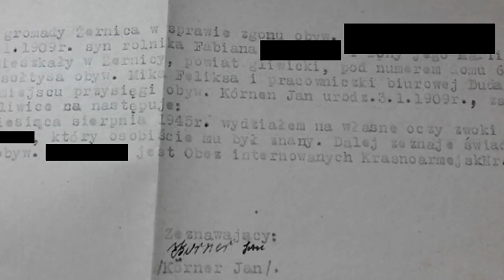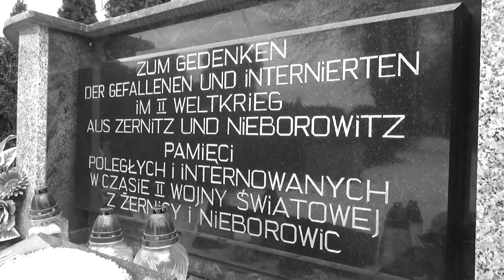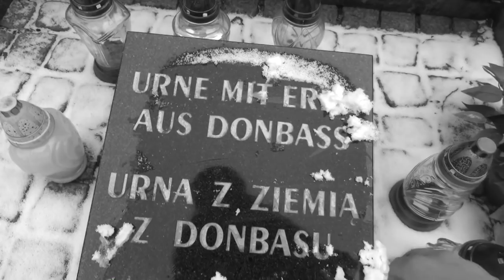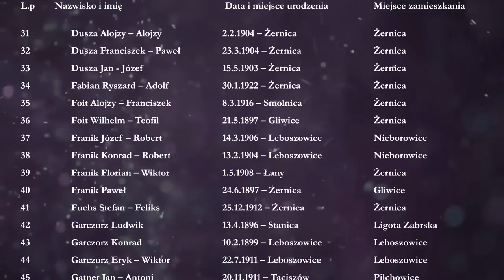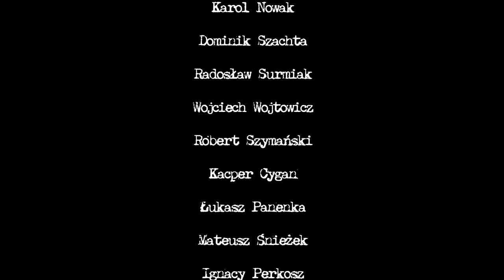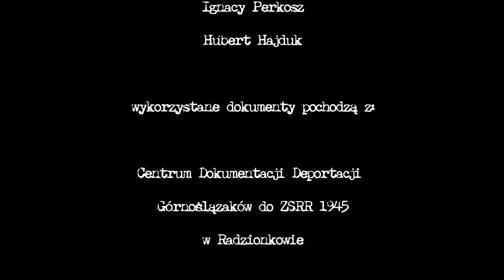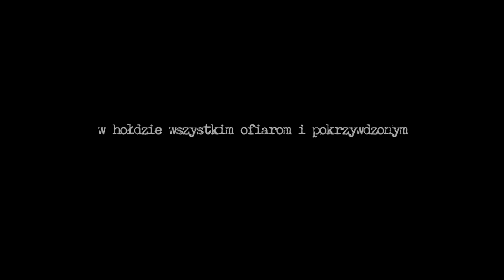"TG1945" - Tragedia Górnośląska w Żernicy i okolicy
Film zrealizowany przez Gminny Ośrodek Kultury w Pilchowicach oraz Zespół Szkolno-Przedszkolny w Żernicy na obchody Dnia Pamięci o Tragedii Górnośląskiej 1945.

Na podstawie książki ks. Ernsta Kieslinga pt. "Utracone dziedzictwo Heinricha Angermanna. Wspomnienia górnośląskiego proboszcza".

FILM „TG 1945”

OBSADA:

Michał Żuk
Alicja Kowalska
Anna Nieśpiałowska
Natalia Kania
Julia Pohl
Aleksandra Paluch
Kaja Gwiaździńska
Wiktoria Kuszka
Alicja Kunicka
Kamil Rzepiela
Dawid Stępień
Michał Chochla
Hubert Hajduk
Paweł Paszek
Karol Nowak
Dominik Szachta
Radosław Surmiak
Wojciech Wojtowicz
Robert Szymański
Kacper Cygan
Łukasz Panenka
Mateusz Śnieżek
Ignacy Perkosz
Mateusz Balon
Robert Kotlorz
Miłosz Karwot
Maciej Suchanek
Mateusz Czaja

oraz

Alicja Niestrój
Zosia Niestrój
Agnieszka Niestrój
Katarzyna Kocela-Bardeli
Paweł Żyła
Kacper Wosik
Krzysztof Harkawy
Ks. Zbigniew Rycerz

Scenariusz i reżyseria:

Justyna Wrońska
Waldemar Pietrzak
Dawid Stępień

Narracja:

Waldemar Pietrzak

Timelapse:

Ignacy Perkosz

Fotosy:

Robert Szymański
Katarzyna Kocela-Bardeli

Scenografia i rekwizyty:

Katarzyna Kocela-Bardeli
Agnieszka Niestrój
Małgorzata Szymala
Erwin Sapik
Adrian Stańczak
Stowarzyszenie Strzelecko-Kolekcjonerskie SILESIA SUPERIOR
Genowefa Suchecka
Andrzej Knapik
Ingemar Klos
Jacek Groborz

Muzyka:

Wolna licencja youtube

Wykorzystano utwory:

„Dark Times”
„At Rest”
„Restless Natives”

Zdjęcia i montaż:

Waldemar Pietrzak

Wsparcie przy postprodukcji:

Dawid Stępień
Robert Szymański
Kamil Rzepiela
Ignacy Perkosz
Hubert Hajduk

Wykorzystane dokumenty pochodzą z:

Centrum Dokumentacji Deportacji Górnoślązaków do ZSRR w 1945 roku w Radzionkowie

Archiwów prywatnych

Podziękowania za pomoc dla:

Dyrekcji Zespołu Szkolno-Przedszkolnego w Żernicy

Księdza proboszcza Marka Winiarskiego

Agnieszki i Henryka Niestrój

Gerarda Niestrój

Ingemara Klosa

Erwina Sapika – Małe Muzeum „Klamory u Erwina w Wilczy”

Adriana Stańczaka

Stowarzyszenia Strzelecko-Kolekcjonerskiego SILESIA SUPERIOR

Krzysztofa Harkawy

Andrzeja Pieleckiego

Gminnej Biblioteki Publicznej w Pilchowicach

Rodziców młodzieży za wsparcie organizacyjne

Wszystkich, którzy w jakimkolwiek stopniu przyczynili się do powstania tego filmu

Produkcja:
Gminny Ośrodek Kultury w Pilchowicach
Żernica 2018